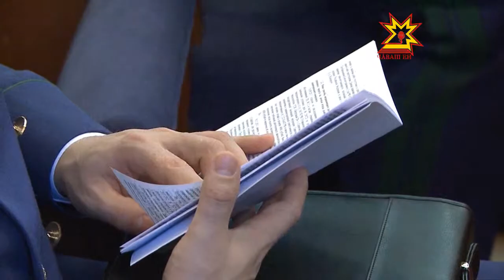Визит Юрия Чайки в Чувашию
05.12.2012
Они множатся, как снежный ком. Только в ПФО за девять месяцев года  правоохранительными органами было выявлено почти пятьдесят тысяч нарушений. Присвоение бюджетных средств, некачественный ремонт домов, завышение коммунальных платежей и это далеко неполный перечень. Состояние дел в жилищно-коммунальном секторе сегодня обсудили на окружном совещании под руководством Юрия Чайки. Сюда съехались все приволжские прокуроры и их заместители.